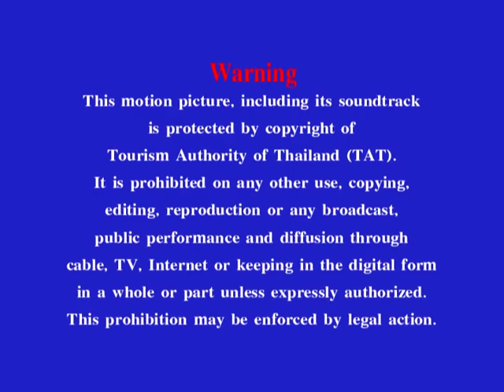Thailand: Once in a lifetime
Un viaje que realizar al menos una vez en la vida. Tailandia ofrece un amplio abanico de posibilidades para poder disfrutar de la tierra de la felicidad y las sonrisas.
A trip to make at least once in a lifetime. Thailand offers a wide range of possibilities to enjoy the land of happiness and smiles.